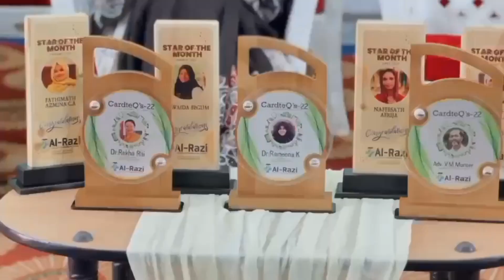അധ്യാപകൻ ക്ലാസ്സ്‌ റൂമിൽ കുഴഞ്ഞു വീണ് മരിച്ചു.... Kerala